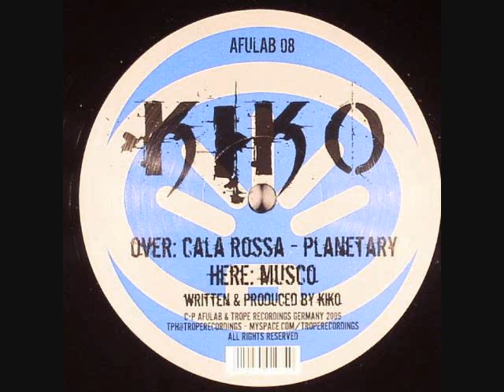Kiko - Musco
Label: AFULAB
Catalog #: AFULAB 08
Genre: Electronic
Style: Techno, Electro, Minimal